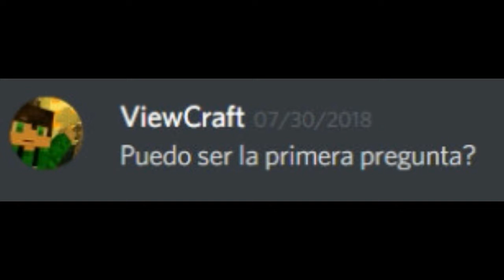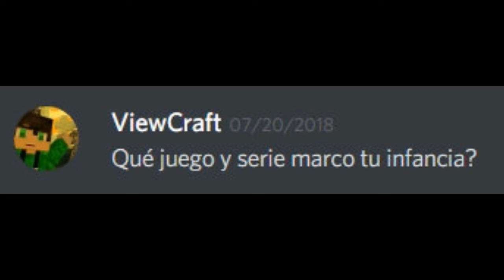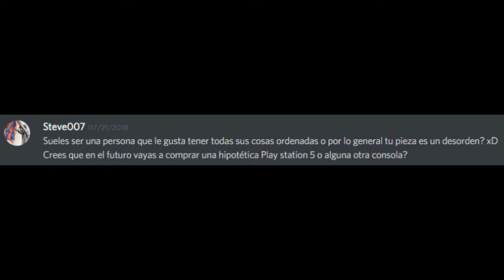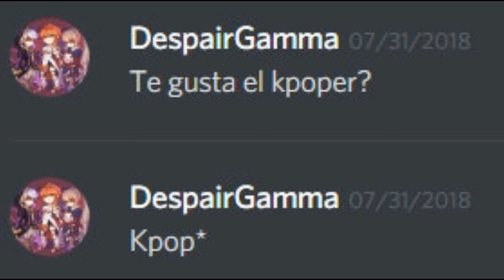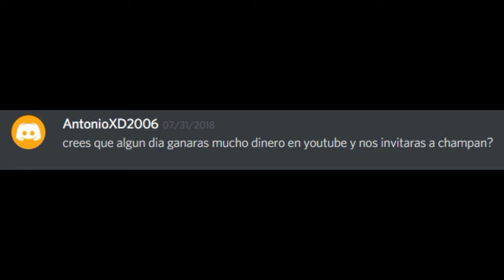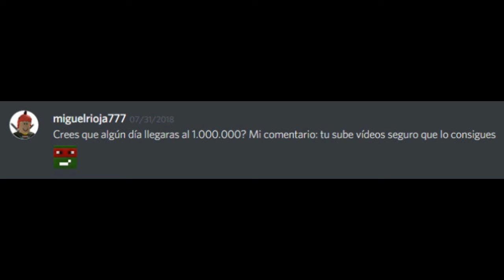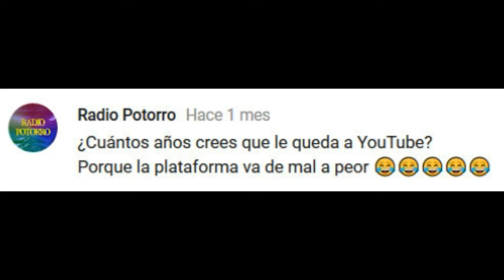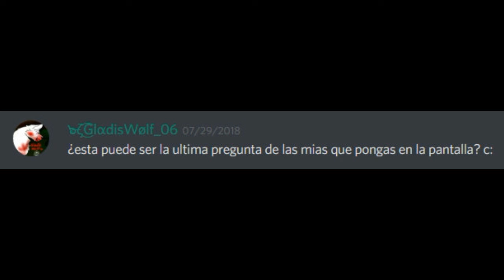Grou responde 8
pd: elige SOLO una plataforma para dejar tus preguntas o algunas no serán respondidas

▼▼▼▼INFORMACIÓN IMPORTANTE▼▼▼▼

El canal NO tiene horario fijo, simplemente subo vídeo o hago directos cuando los turnos del trabajo me lo permiten o me apetece,. El contenido del canal se basa lo máximo posible en la variedad y en mis gustos, no en el de los suscriptores

Steam: Grouchy
Origin: Davgrou
PS4: zombie grouchy

-=-=-=-=Mi pc=-=-=-=-

GPU: GeForce GTX 1050 Ti  4 GB
CPU: Intel(R) Core(TM) i5-4460 CPU @ 3.20GHz
Memoria: 16 GB RAM
Resolución actual: 1920 x 1080, 60Hz
Sistema operativo: Microsoft Windows 10 Home
-=-=-=-=Preguntas Frecuentes=-=-=-=-

Con OBS